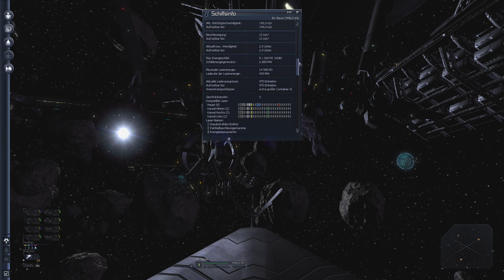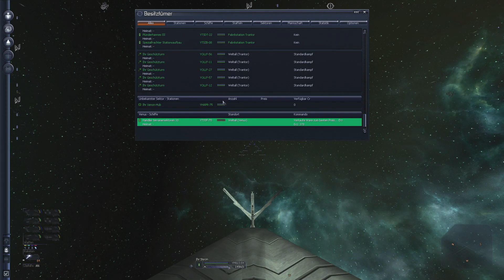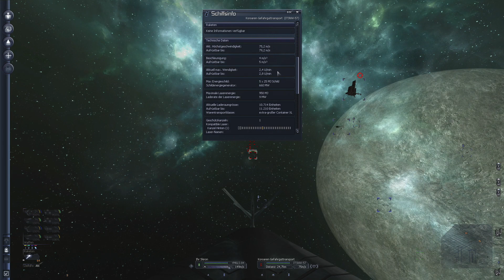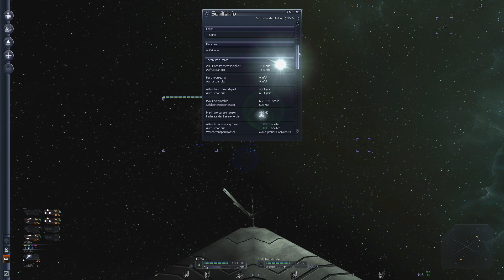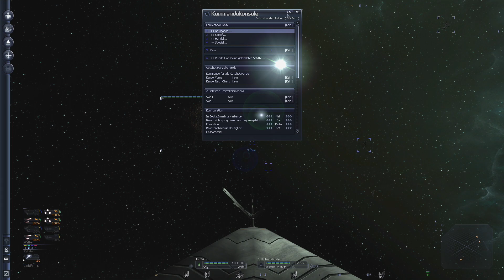X3TC #339 - Mühsam nährt sich das Eichhörnchen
Thuruks Bart bekommt seinen Satelliten, damit ich die Fabrik immer im Auge behalten kann. Danke für den Tipp :).
Meine neue Springblossom ist so gut wie einsatzbereit und auch sonst gibt es an allen Fronten Fortschritte.
Aber ich weiß noch immer nicht, wo ich die neue Fabrik aufbauen soll.

Ganz entspannt :).